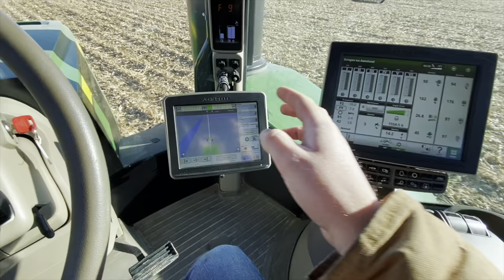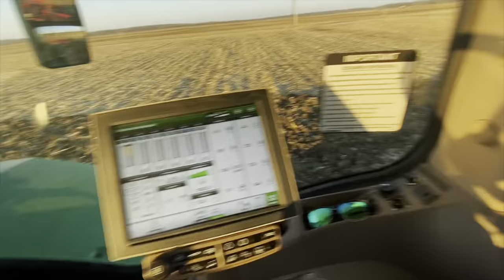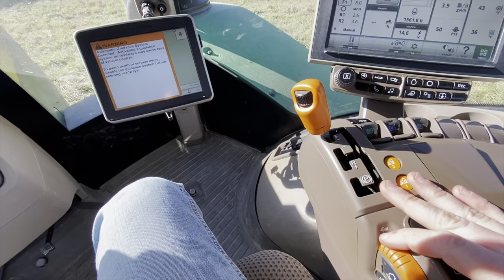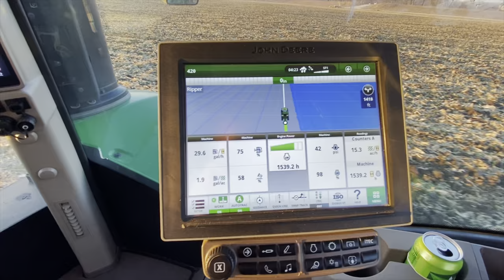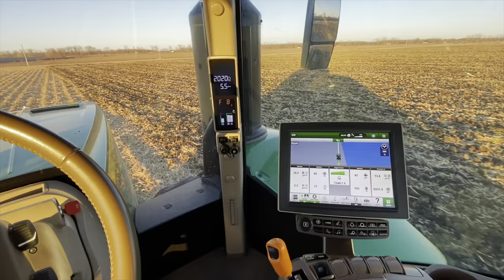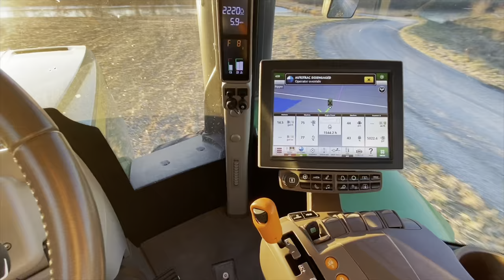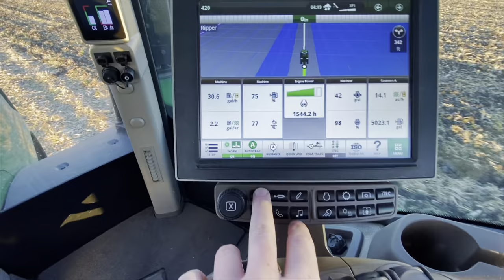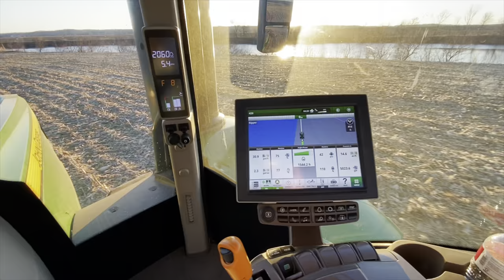John Deere 9rx tractors are the best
HISEA Outdoors

Ravenscraft Realty

Merry Christmas ya filthy animals